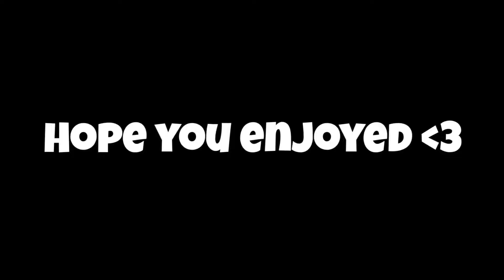Where Would You Bury The Survivors?🤔 0dd Interviews PT 12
roadto1k I gotta very special video planned for y’all when we hit 1k so y’all be in tune for that and if you not following the rest of my socials be sure to follow those.